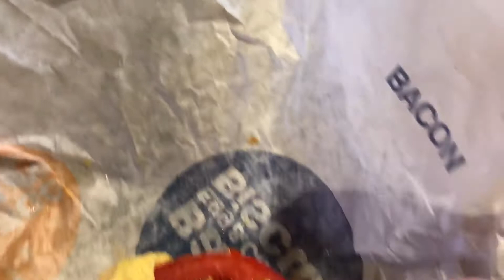Taking the McDonald’s bacon, egg and cheese biscuit to another level!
I put a big slice of a homegrown tomato from my garden and on my bacon, egg and cheese biscuit from McDonald’s. It was AMAZING!!! Everyone that loves tomatoes must try!